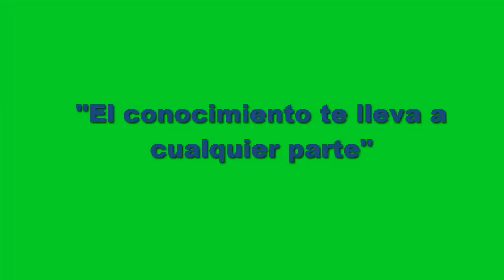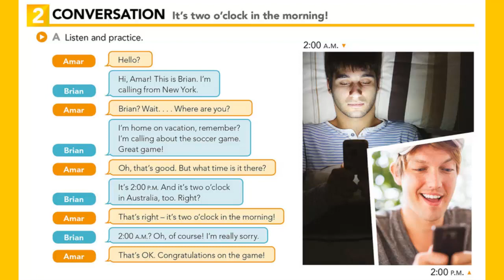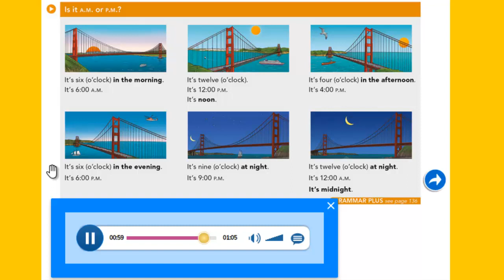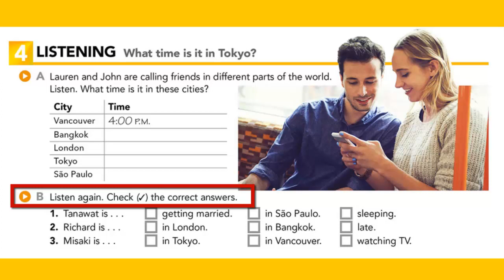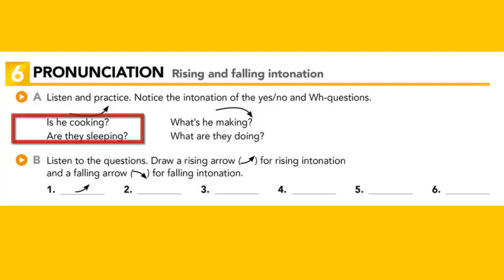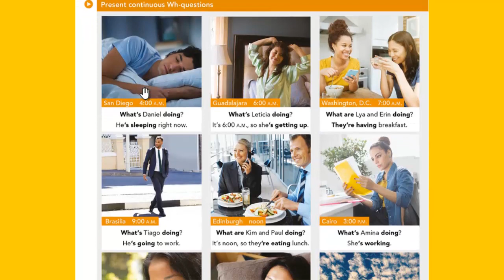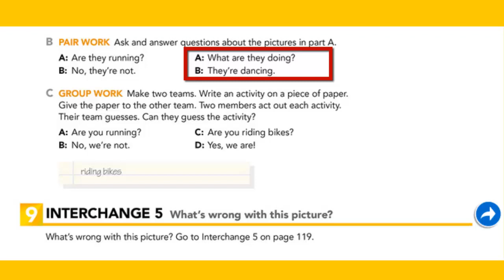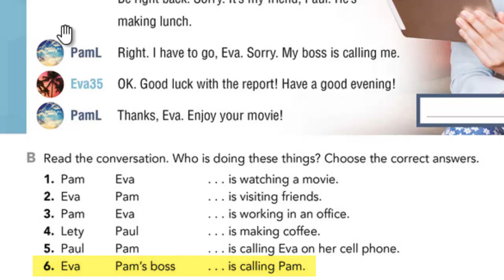UNIDAD 5 INTERCHANGE INTRO